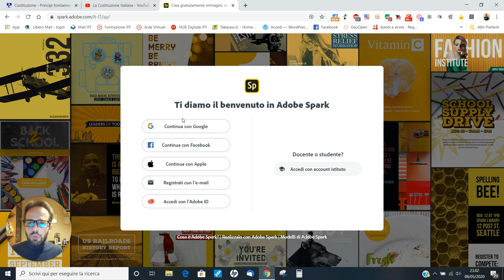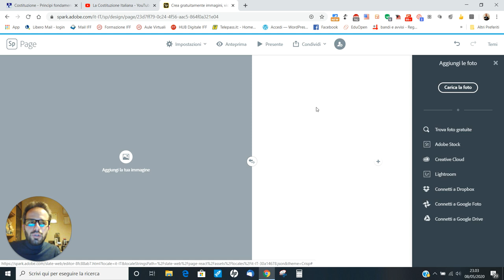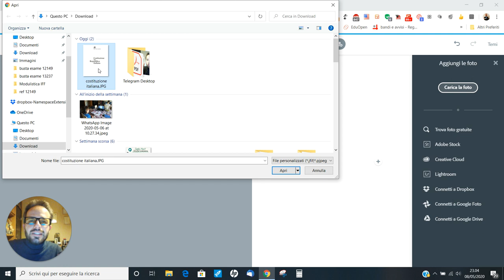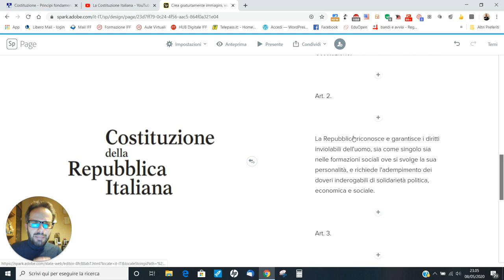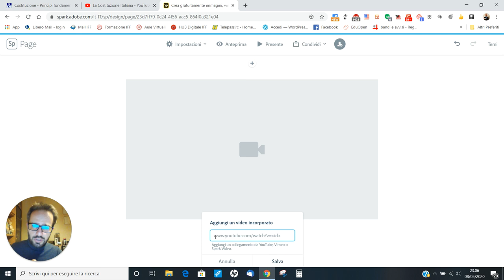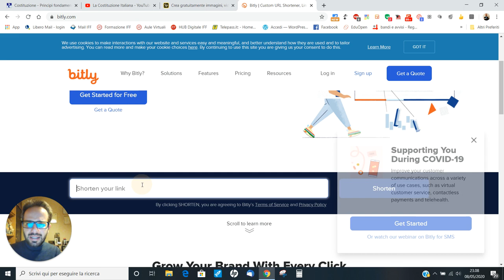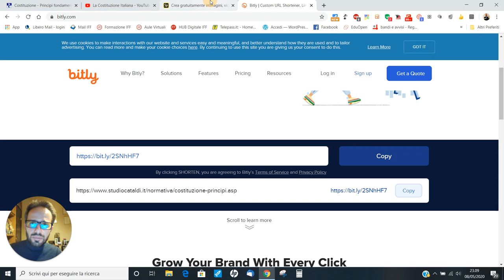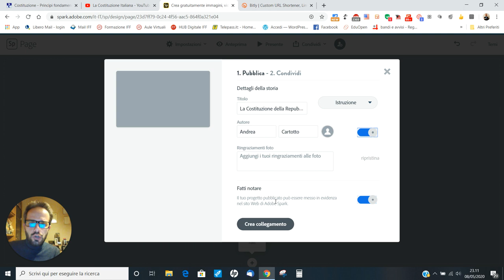Andrea Cartotto - Da presentazione a pagina web in 10 minuti, con Adobe Spark Page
Ormai mi conoscete, e sapete che non so dire le bugie: 10 minuti è proprio il tempo che dovrete dedicare alla visione di questo videocorso per comprendere come sia possibile inserire nella eccellente risorsa Adobe Spark Page i nostri contenuti multimediali e vederli tramutati in una pagina web, accessibile da chiunque mediante un comodo link!
La tesina, non sarà più la stessa, idem un contenuto da proporre ai ragazzi per la flipped classroom...Insomma, una nuova frontiera, accattivante ed interattiva, per la presentazioni di contenuti in generale.